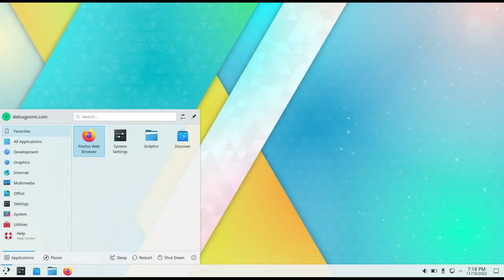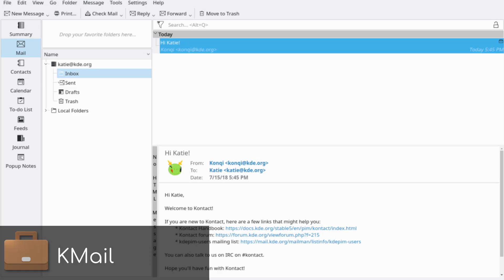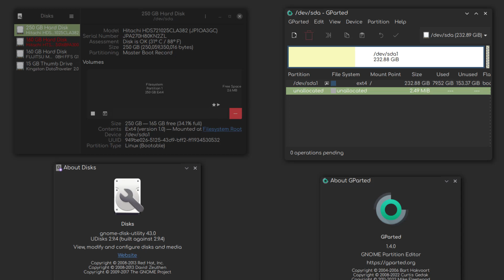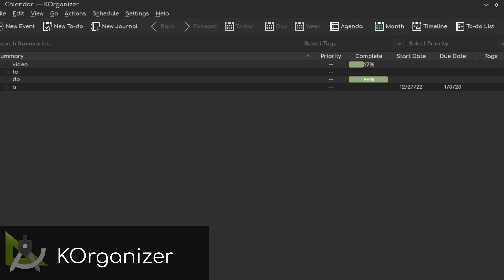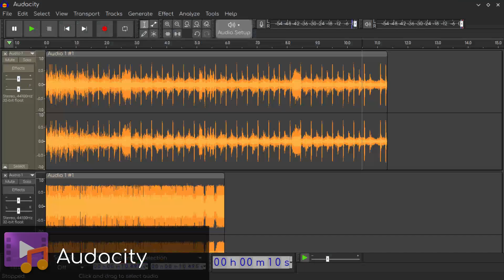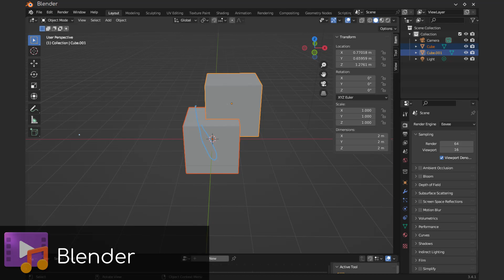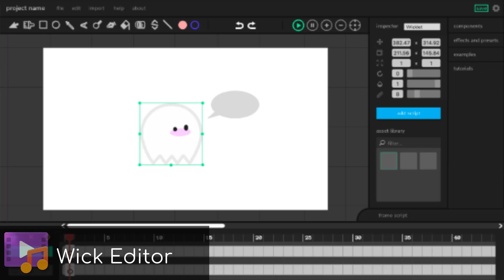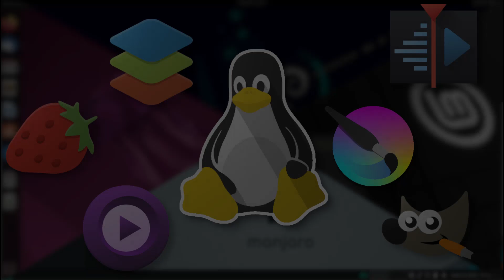¿Que programas debo instalar si recién estoy empezando en Linux? - 2023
Hola gente como están? espero que estén bien, posiblemente estés interesado en usar un sistema con Linux, pero tienes miedo, no encuentras o directamente no sabes si los programas que usas están disponibles, en este vídeos voy a mostrar una colección de apps que yo considero buenas, de varios ámbitos, ya sea uso cotidiano, multimedia, productividad, arte, programación, etc.

//Tiempos:
00:00 Introducción
00:31 Entornos de escritorio
01:43 Oficina
02:54 Utilidades
05:22 Reproducción Multimedia
06:11 Manipulación de imágenes y dibujo
06:44 Edición de audio y musica
07:25 Edición de vídeo
08:49 Modelado y animaciones
09:13 Videojuegos
10:10 Programación
10:25 Conclusión